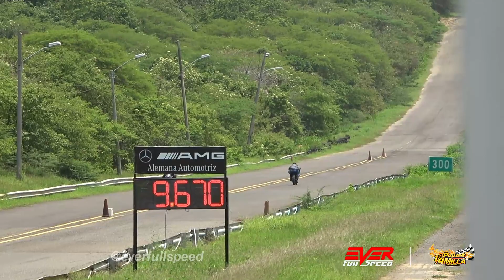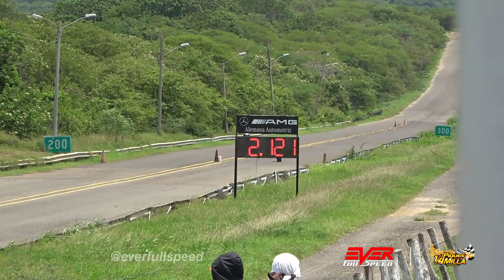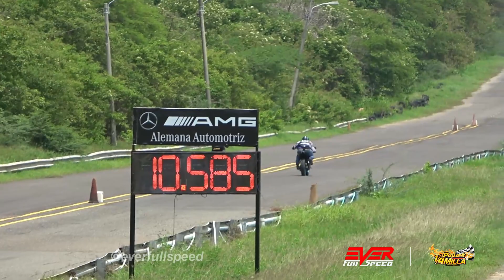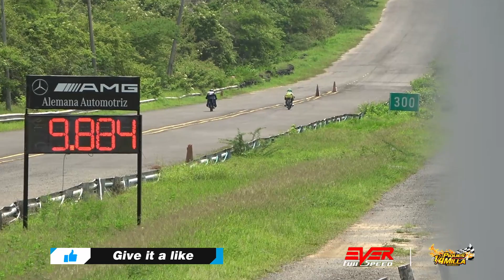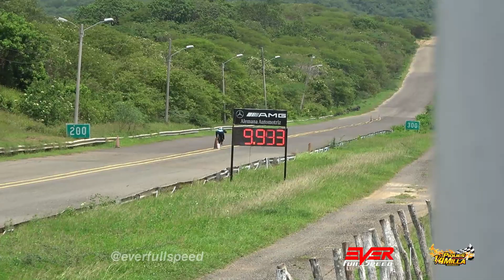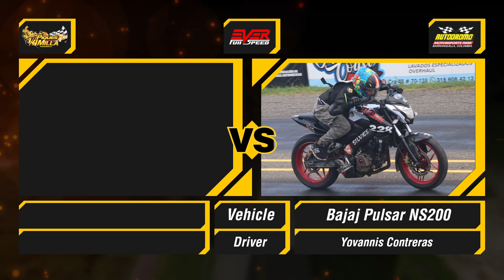Suzuki AX 100 🆚 Pulsar NS200 🆚 AKT NKD 🔥 16 sec. DRAG RACES Barranquilla 2023.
Classification of the 16-second category, 7th round only for motorcycles of the Quarter-Mile Drag Racing in Barranquilla 2023.

Drag Races in this video:
00:00 Intro
00:22 Suzuki AX vs Bajaj Pulsar NS200
01:25 Yamaha RX vs KTM RC200
02:35 Bajaj Pulsar NS200 vs Bajaj Pulsar NS200
04:20 KTM RC200 vs Bajaj Pulsar NS200
06:32 Bajaj Pulsar NS200 vs Bajaj Pulsar NS200
08:11 Ending